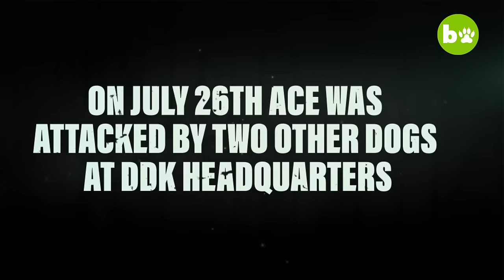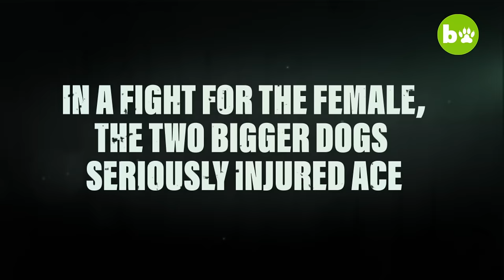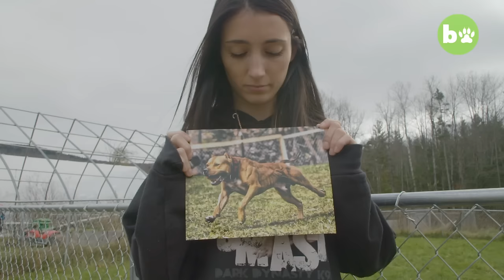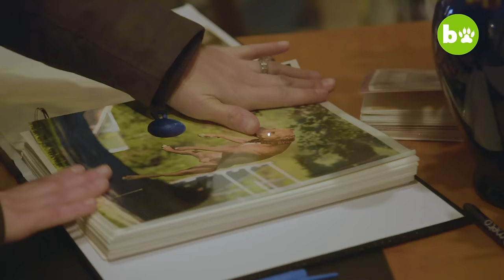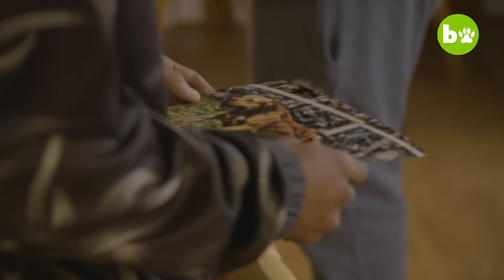RIP Ace: Super Pitbull Killed In Horror Attack | DOG DYNASTY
THE OWNER of the world’s biggest pit bull, Hulk has spoken of the guilt he feels after his top training dog, Ace, was killed by two of his other dogs. Pit bull Ace was the main “demonstration dog” at Marlon Grennan’s protection dog training company Dark Dynasty K9s (DDK9s), and famous for his acrobatic leaps through car windows and his ferocious drive. He was attacked and fatally wounded by two much larger, younger dogs on June 26, 2018, at the company’s New Hampshire HQ after accidentally being let out at the same time as both of them and, crucially, a lone female. The tragic story is featured in the new season of Barcroft TV’s hit online show Dog Dynasty, which has racked up more than 150 million views on YouTube and Facebook. ***Dog Dynasty season 3 is available on Barcroft Animals YouTube page and the Dog Dynasty Facebook Watch page.***

Video Credits:
Director of Photography: Adam Gray
Producer/Director: Tom Midlane
Series Producer: Ruby Coote
Editor: Paul Zeller
Executive Producers: Lizzie Wingham, Dom Smith